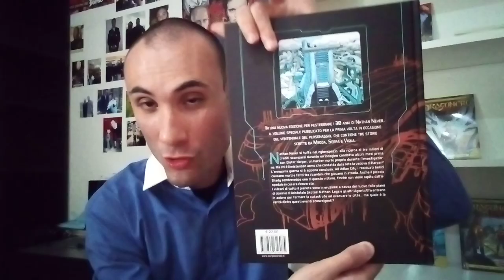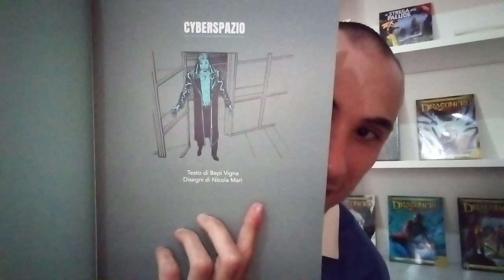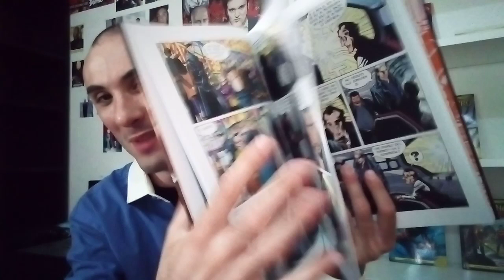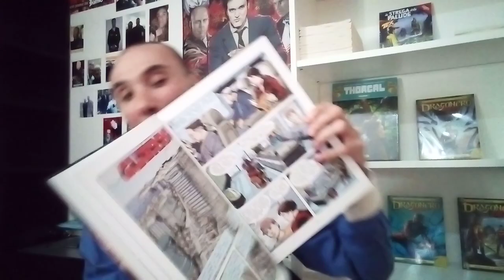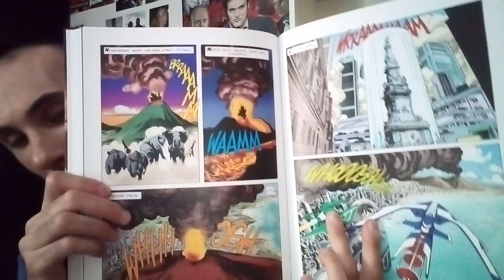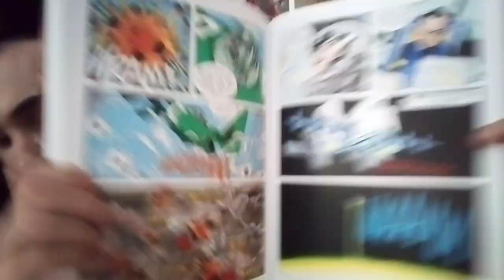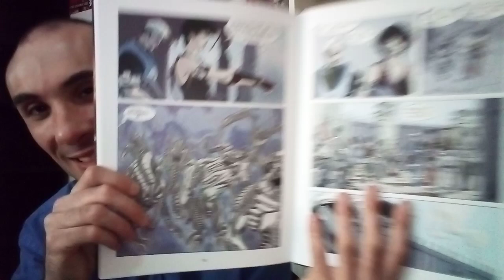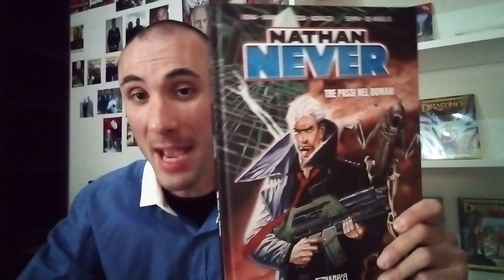UN CARTONATO SPETTACOLARE!! NATHAN NEVER TRE PASSI NEL DOMANI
Salve a tutti cari amici, video dedicato alla nuova edizione dello speciale di nathan never tre passi nel domani, ristampato per il trentennale.. IMPERDIBILE!!